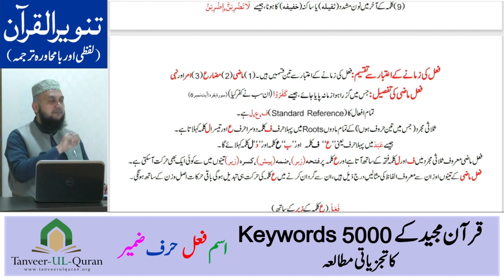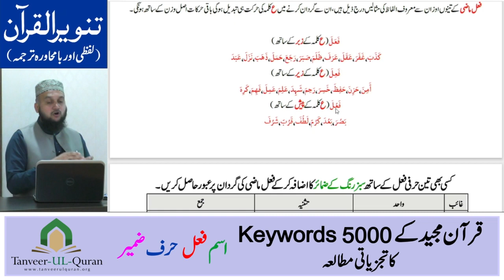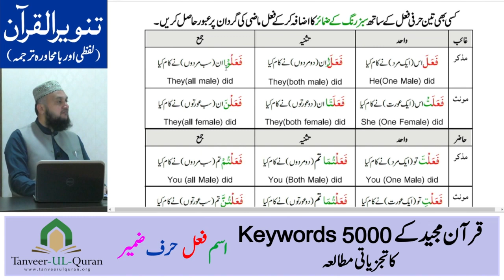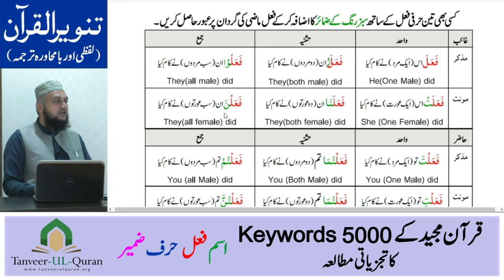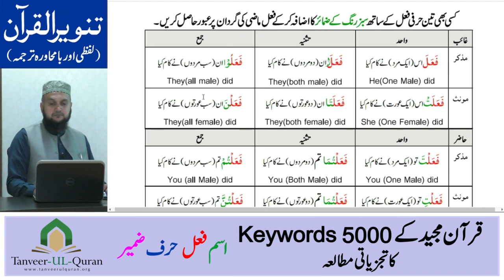Quran Majeed k 80,000 Alfaz Samjhane ka Nasab | Lecture No. 1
قرآن مجید کے 80,000الفاظ سمجھنے کا نصاب

کلمہ (اسم ،فعل ،حرف) کی تقسیم
اسم ،فعل ،حرف اور ضمیرکی رنگوں کی مددسے تقسیم جس سے ترجمہ قرآن میں آسانی ہو گی۔

Tanveer ul Quran Lahore.